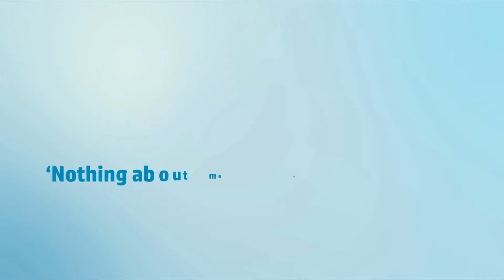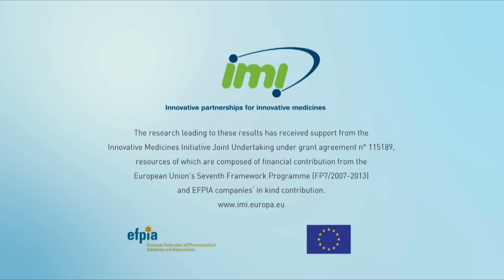EHR4CR - Nothing about me without me - Petra wilson